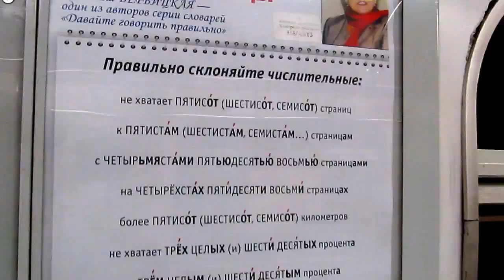Правильно говорить в Питере учат даже в метро.